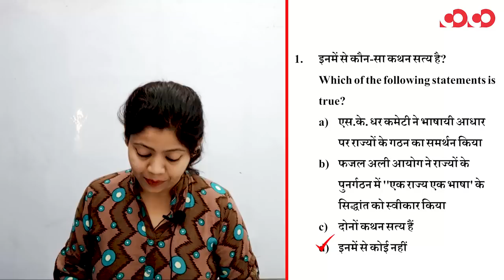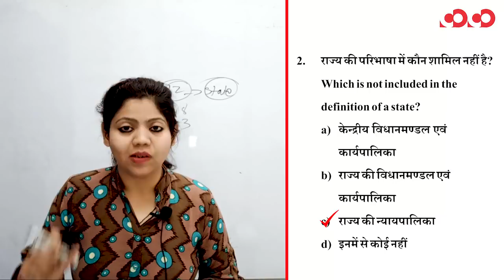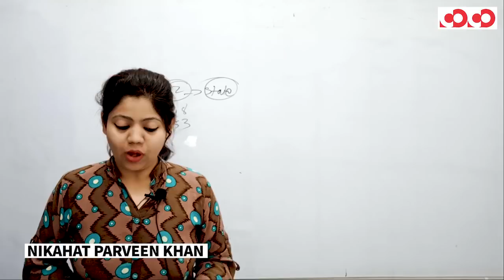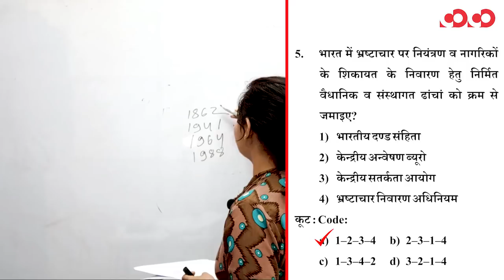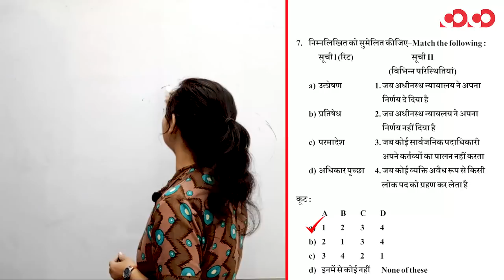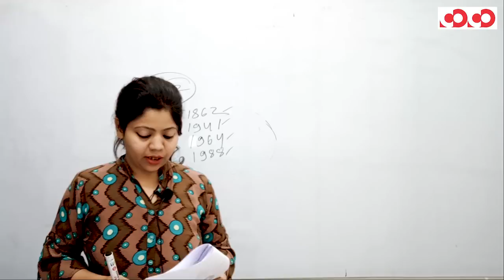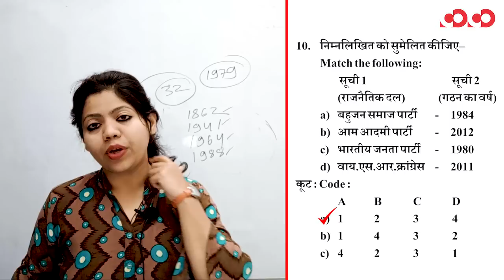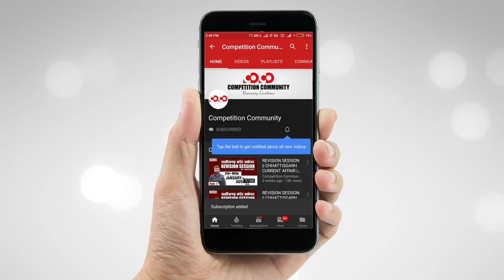भारतीय राजव्यवस्था || Part-8 || FTR-2 || MCQs